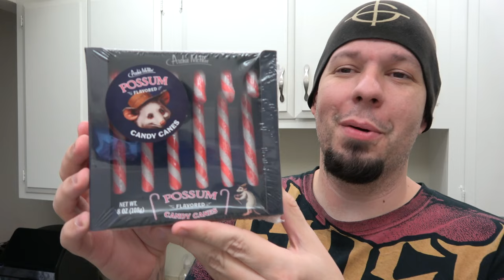Possum Flavored Candy Canes Exist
On today's Wreckless Eating episode Matt Zion taste tests Archie McPhee Possum Flavored Candy Canes!